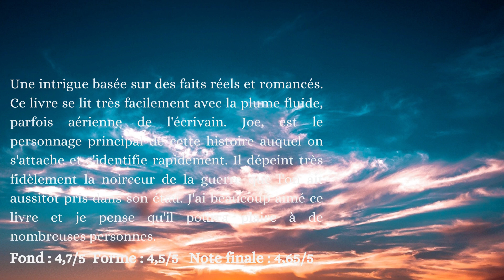Chronique "Joe Angelo : cet oublié qui changea l'histoire" - Yann Tual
Chronique de l'ouvrage disponible sur Facebook.